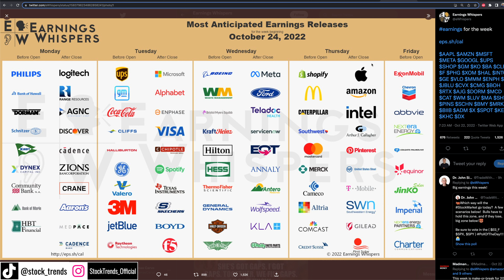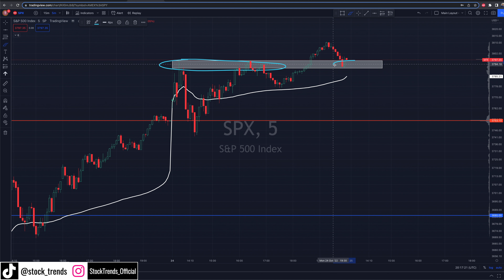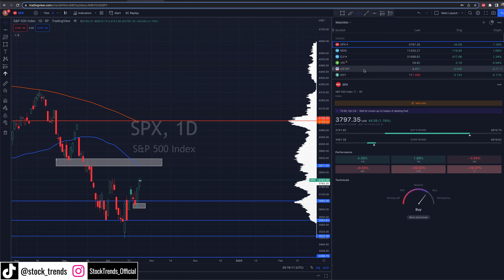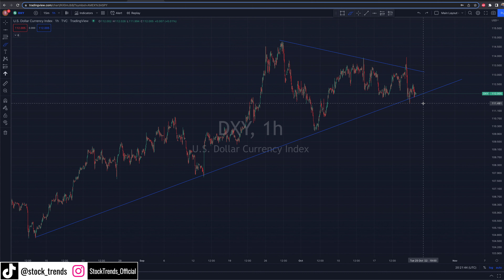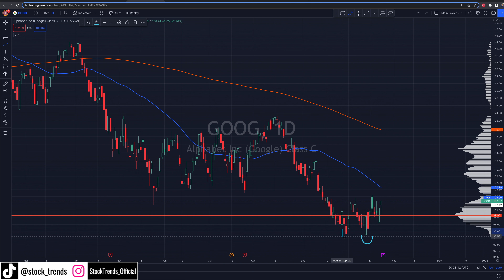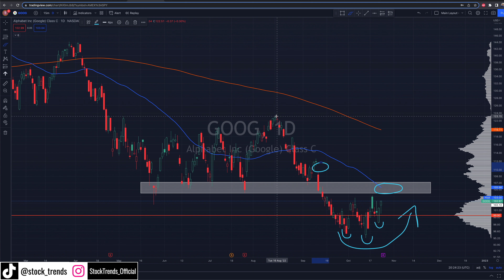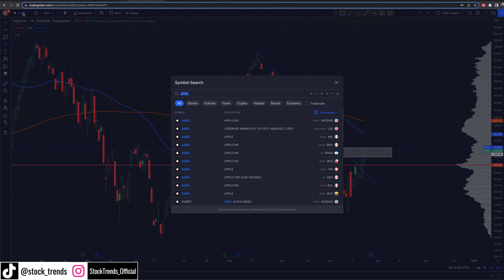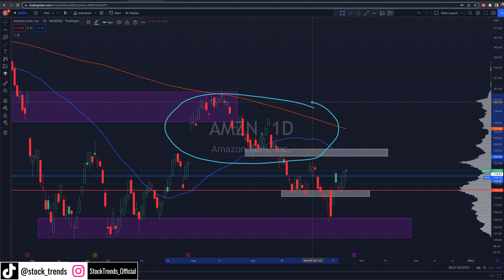The S&P500 Is Set For A Massive Move...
🔽 RESOURCES 🔽